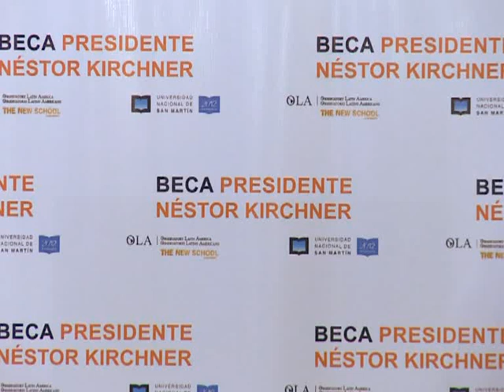Otorgaron por segunda vez la Beca "Presidente Néstor Kirchner"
El jefe de Gabinete, Juan Manuel Abal Medina, encabezó el acto en el que se anunciaron los ganadores de la segunda edición de la Beca "Presidente Néstor Kirchner" (PNK) para el período 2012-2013.  Leer más
Seguinos: